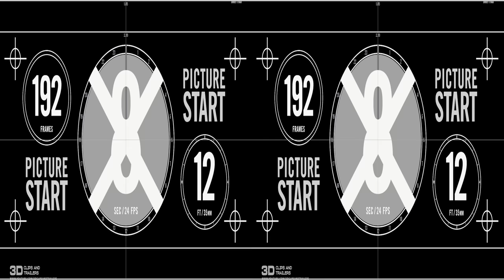3D Trailer: Luca (2021) - Dolby 5.1